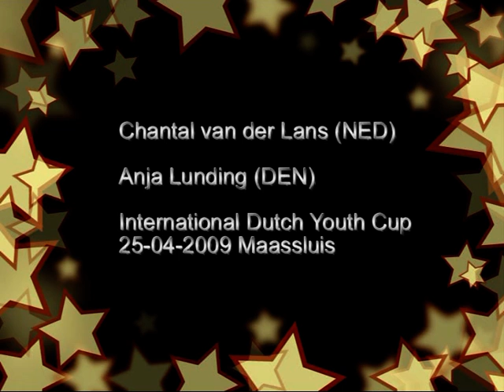Chantal van der Lans vs. Anja Lunding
International dutch youth cup
Tegen de Deense Anja Lunding